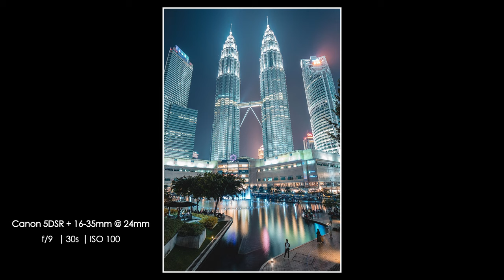Why Canon 16-35mm f4 over f 2.8 ??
I will explain in this video why you may choose the canon 16-35mm F4 over F2.8.